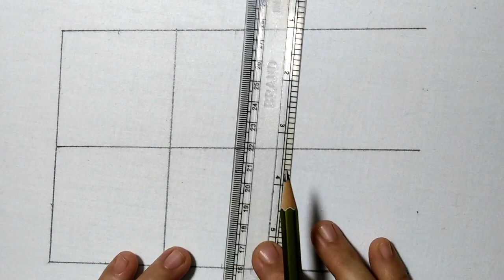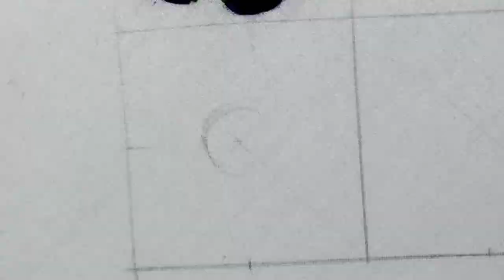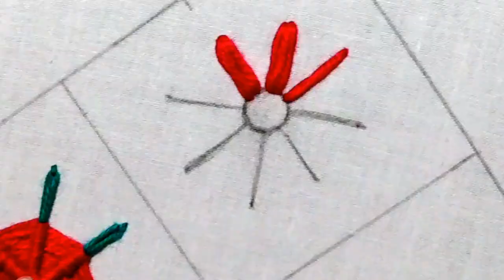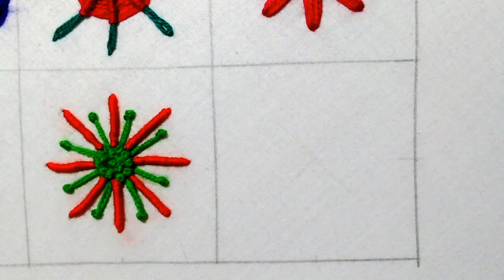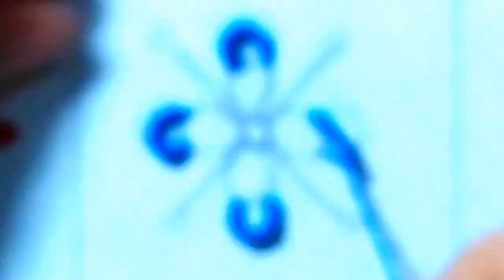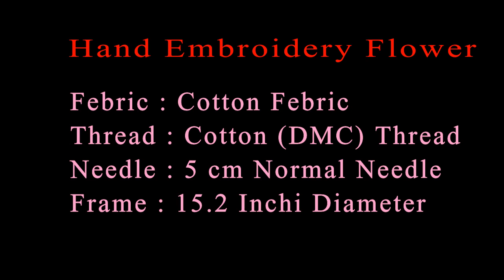Hand Embroidery,Gorgeous Flower Embroidery,Beautiful Embroidery,Embroidery Tutorial,हाथ की कढ़ाई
Welcome friends, My  New Hand Embroidery, Gorgeous Flower Embroidery, Beautiful  Embroidery, Embroidery Tutorial, Different Type Flowers, हाथ की कढ़ाई, হাতের কাজ  is ready for you. I hope you will like it.